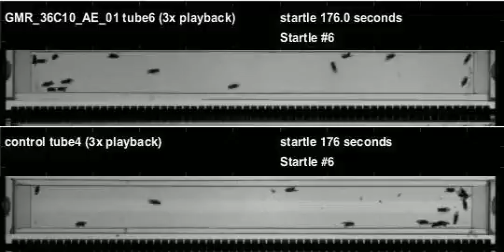GMR_36C10_AE_01_shi_Orion_20120406T101707 buzz (seq2)